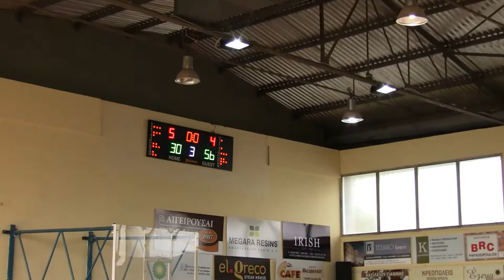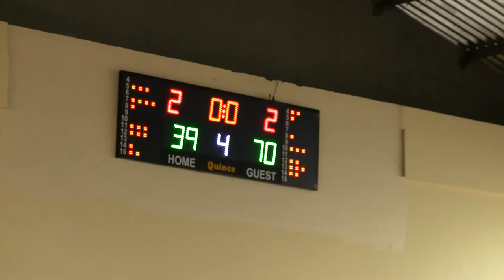Ν.Ε.Μ. - Πανελευσινιακός 39-70 Full Game (Μίνι 2006)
ΚΛΕΙΣΤΟ ΓΥΜΝΑΣΤΗΡΙΟ ΜΕΓΑΡΩΝ "ΑΛ. ΣΑΛΤΑΣ"
03/02/19 11.30